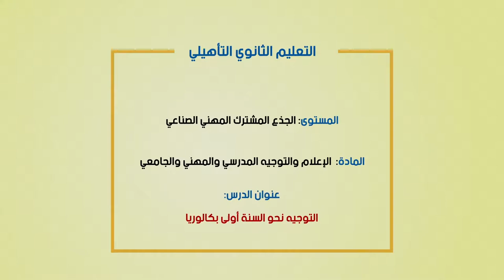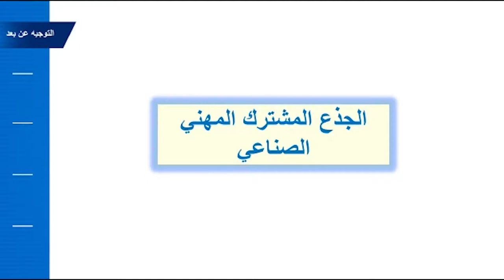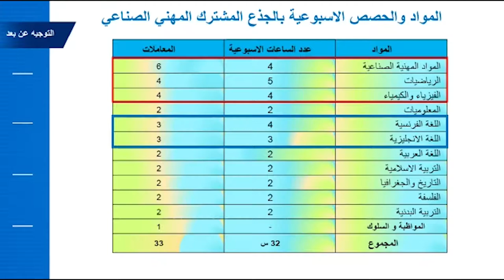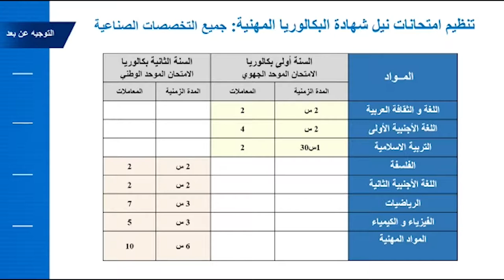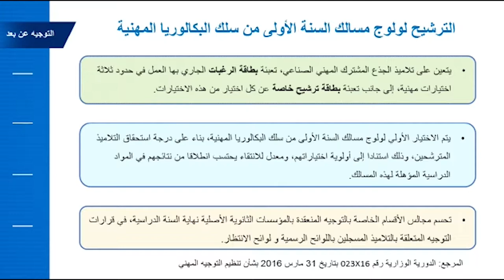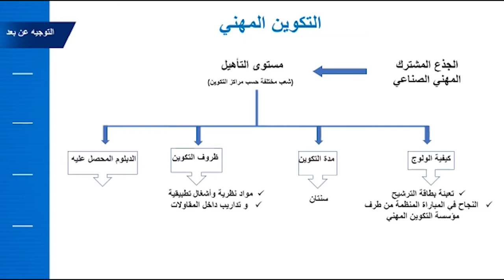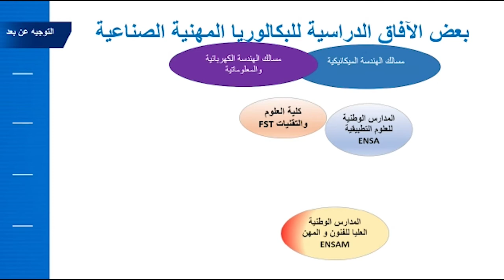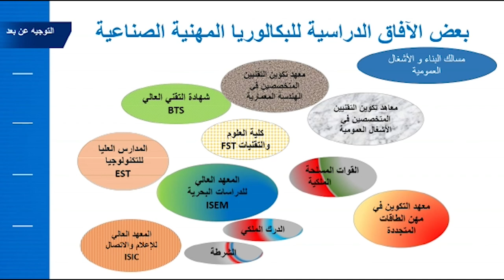laayoune diffusion juinVEN 12JUIN C10